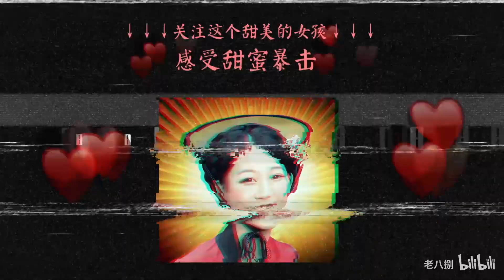发型真影响颜值！30秒get四款热剧女主发型！手残必备！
长歌、小枫、乐嫣、司藤灵感造型妆容
美女们学废了吗！